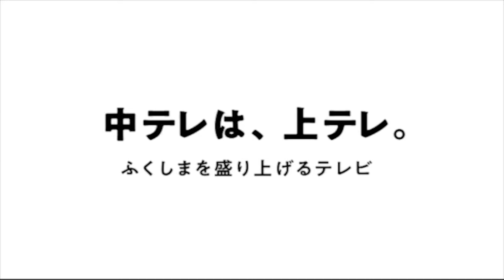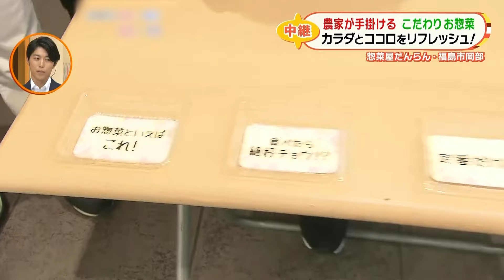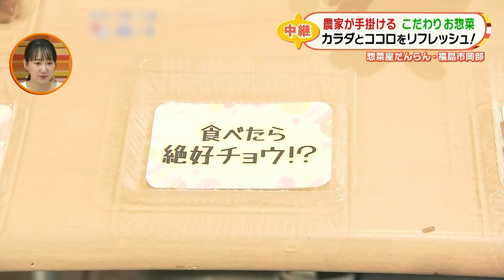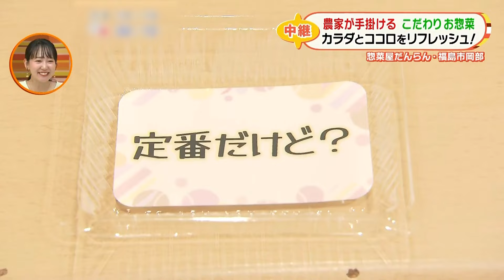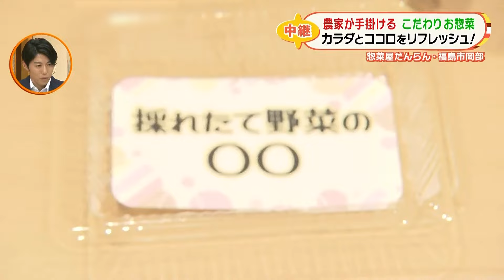【健康重視】元農家が手掛ける！調味料までこだわったお惣菜！！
■惣菜屋 だんらん（福島市 岡部）

この動画は5月16日の「ゴジてれChu！」でオンエア放送した内容です。
動画内の情報はオンエア日現在のものです。

◇皆さんの動画・画像の投稿はこちらから！
※投稿された映像や写真等は、NNN各局での放送やインターネットでの配信などで使用される可能性があります。